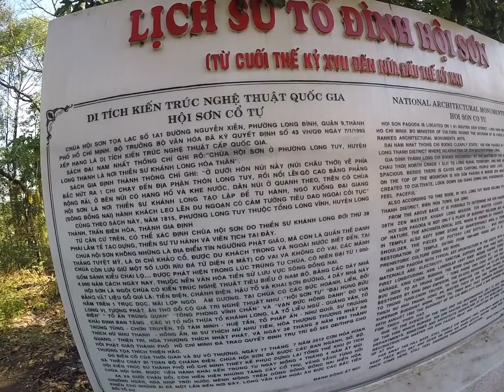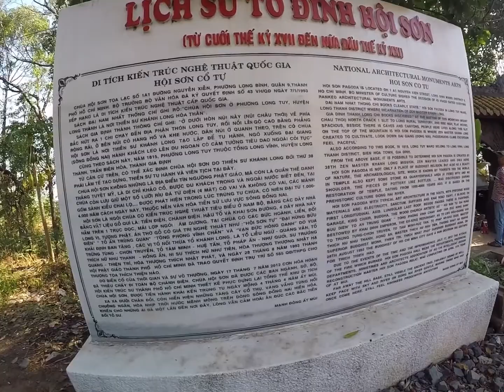Hành Trình Chùa Hội Sơn-Châu Đốc 3-và Chùa Bữu Long